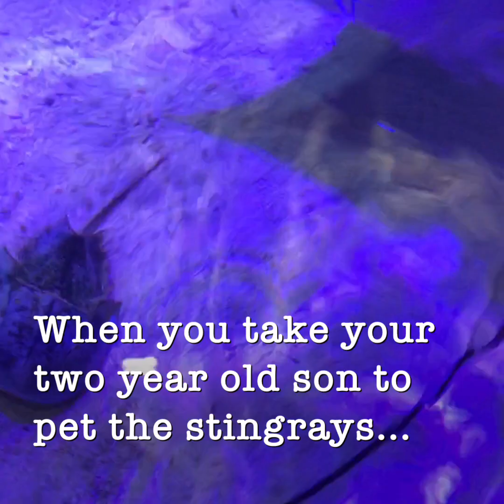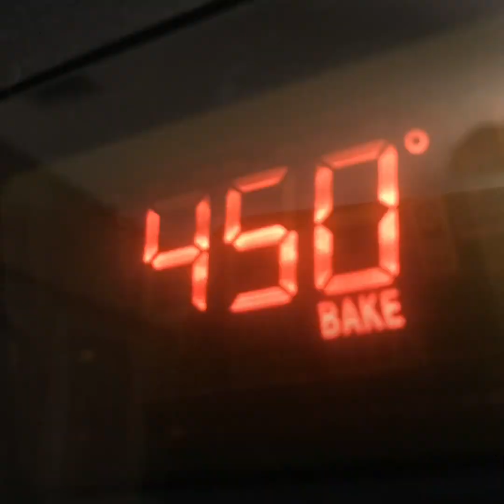Classic Baked Sweet Potatos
Have you ever needed something easy, tasty, healthy, and sweet ?  Sweet potatoes are cholesterol and fat free, which make them an excellent sweet treat that is not only easy to make but delicious in every way. You can make this recipe any way you'd like, but this take on the southern classic presents you with a real taste of Texas.